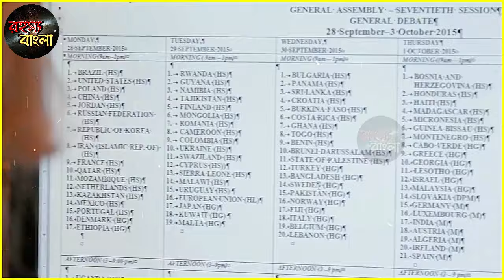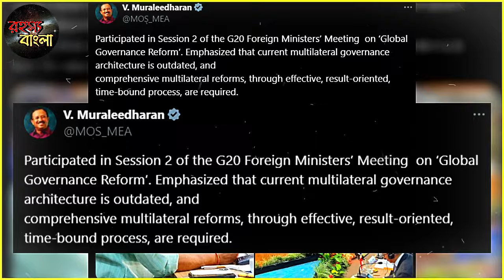UNকে বদলে রেখে দেবে ভারত // হয়ে গেলো বিশাল ঘোষণা